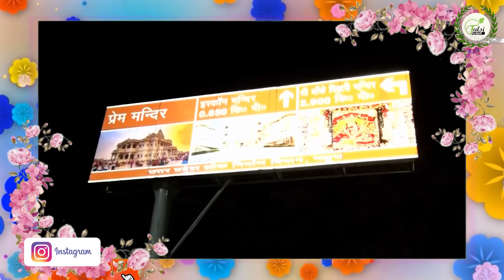इस संसार की मोह - माया से बचने के लिये क्या क्या करें ? Acharya Shri Kaushik Ji Maharaj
सभी भक्तजन का Tulsi Manjari यूट्यूब चैनल पर स्वागत है।

Other playlists of our channel such as Shrimad Bhagwat Katha, Devi Bhagwat Katha, Shri Garun Purana Katha, etc.

किन सात लोगो को सोते हुए जगाने पर नहीं लगता पाप| Acharya Shri Kaushik Ji Maharaj || Bhagwat Katha:

Acharya Shri Kaushik Ji Maharaj
Kaushik Ji Maharaj
Pujya kaushik ji maharaj live
Kaushik ji maharaj youtube channel
Kaushik maharaj ki aaj ki katha
Bhagwat Katha video
Bhagwat Katha Sunaiye
Bhagwat Katha bhajan
Bhagwat Katha pravachan